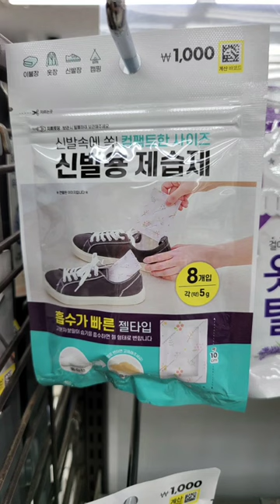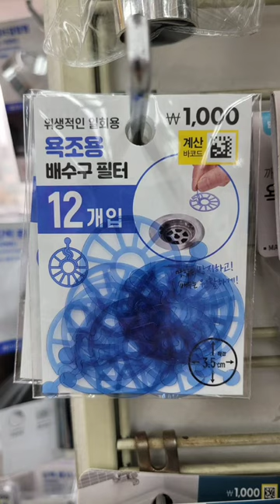단돈천원으로 살수있는 신박한 청소용품들 32가지, 다이소에서 만나보세요.(20240908, 22~32°, 맑음, 습도 65%)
다이소에 갔다가 처음보는 청소용품들을 여러개 발견하게 되었어요. 무더위도 지나가고 가을맞이 청소하실때 참고하시면좋을것같아서 영상에 담아봤어요. 키보드, 콘센트 틈새 먼지, 샤워기 틈새, 현관타일, 욕조틈새, 쓰레기통냄새, 욕조전용배수구필터, 원터지욕조마개 등 다양한 제품이 천원, 믿겨지기 않을정도로 저렴합니다.